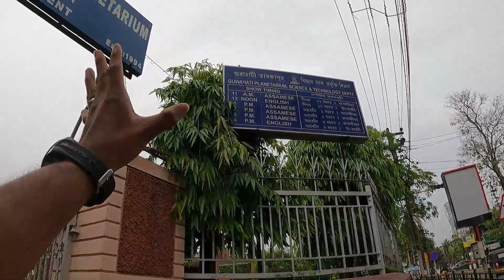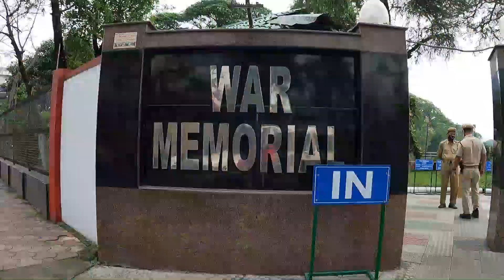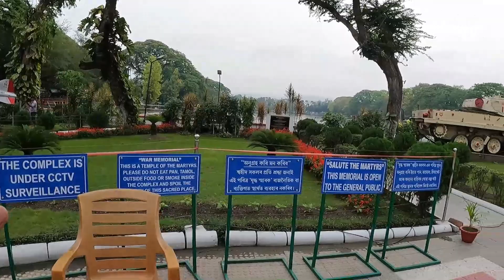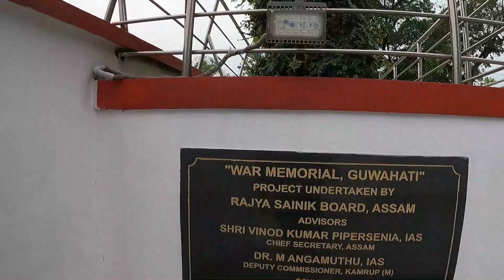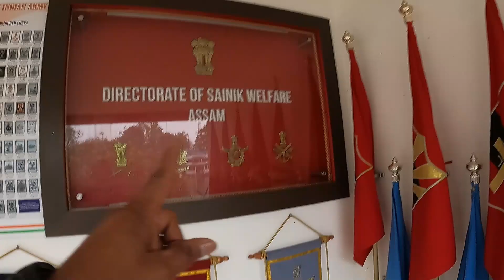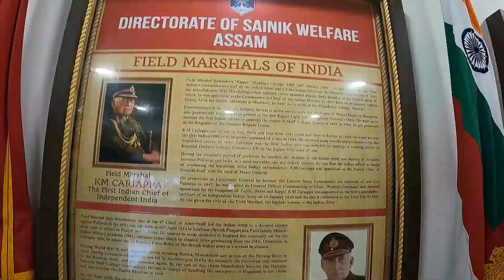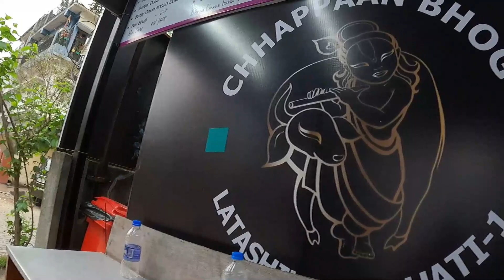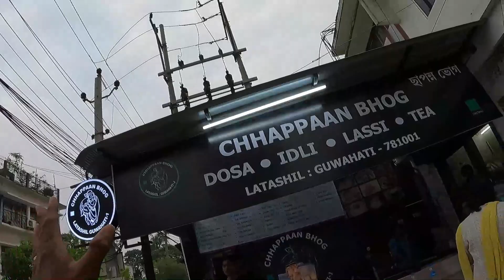Mera Naam Ram Ayodhya 🇮🇳